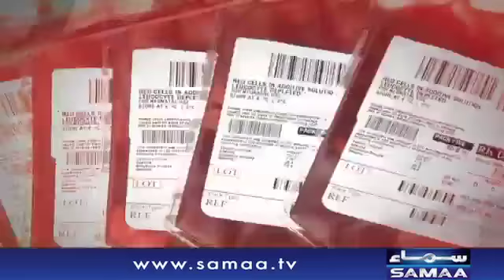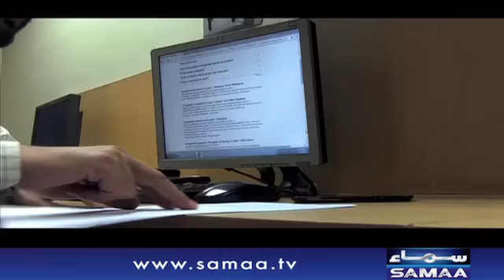Bachi Pe Bhoot Ka Saya Ya Kuch Aur? | Emergency Ward | SAMAA TV | 06 Jan 2017